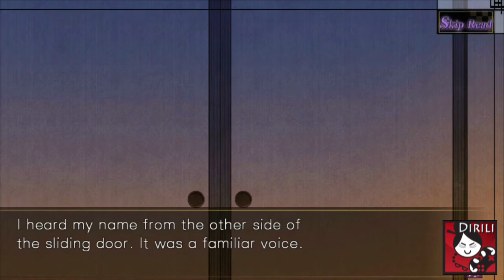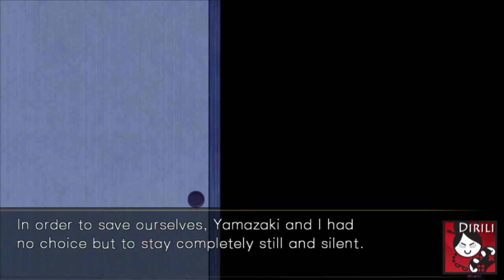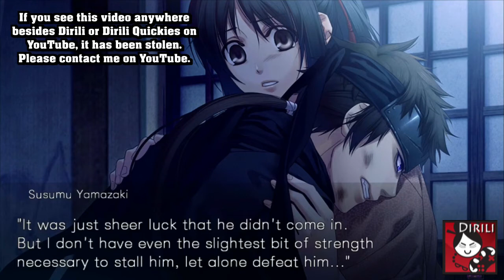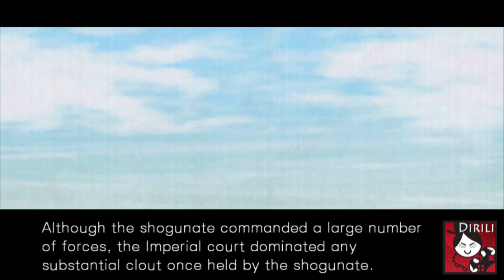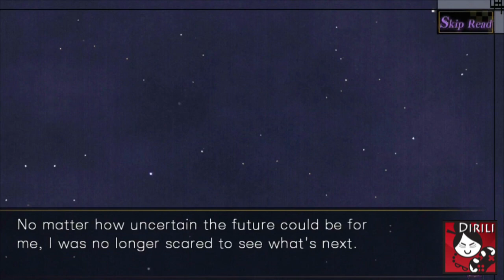Hakuoki: Kyoto Winds - Susumu Yamazaki Part 3 (Full English Narration)(graphic audiobook)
Hakuouki: Kyoto Winds - Susumu Yamazaki Part 3 (Full English Narration)(graphic audiobook)